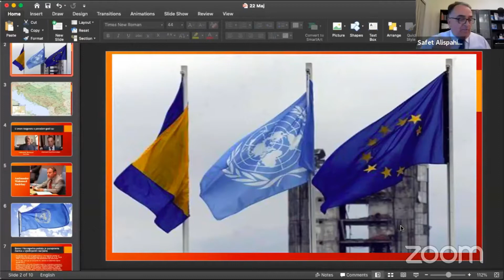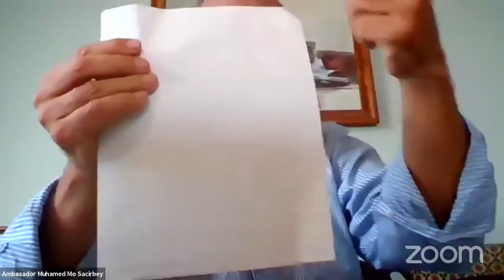Razgovor s povodom: Dan prijema RBiH u clanstvo UN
Razgovor s povodom: 22. Maj 1992 dan prijema RBiH u clanstvo UN